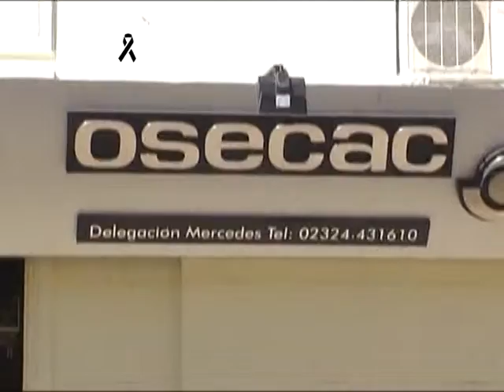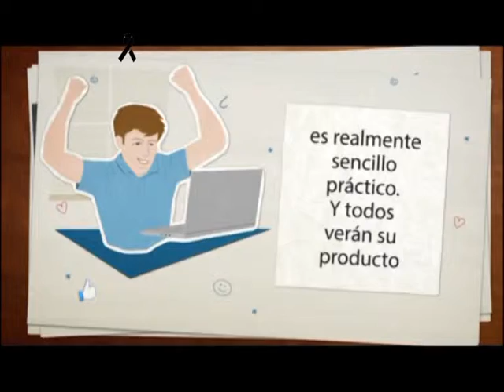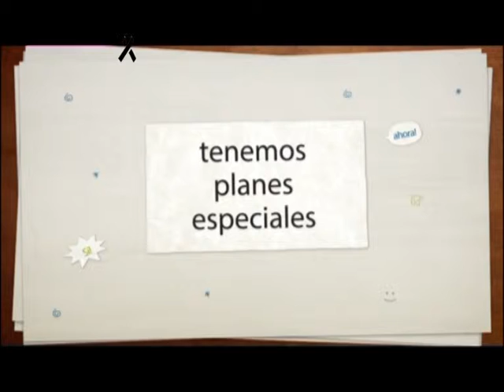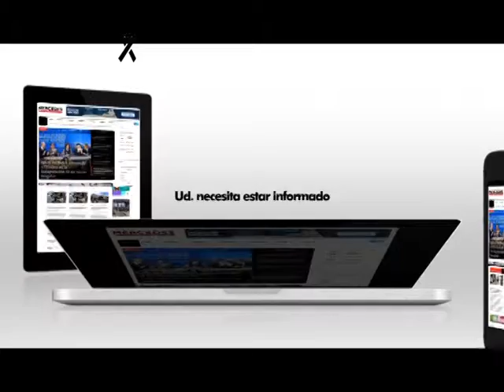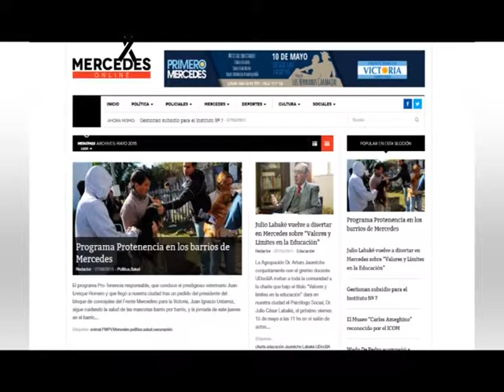Informativo 14 12 2015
Mercedes Noticias - Actualidad de Mercedes Buenos Aires